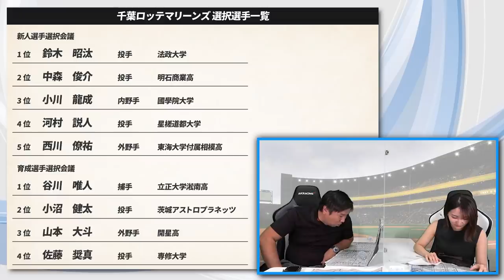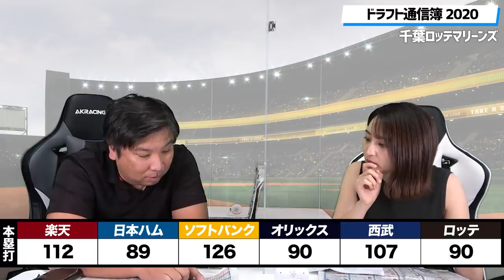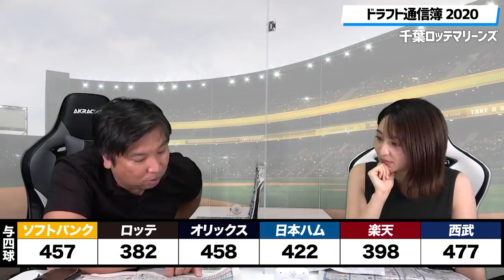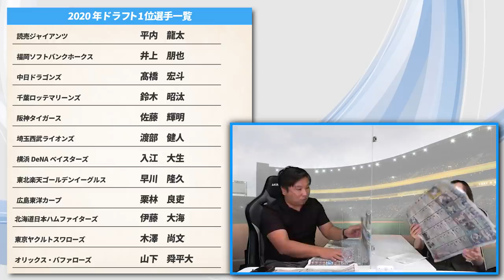【12球団の中で1番…】2020ドラフト後の各チームドラフト通信簿！千葉ロッテ編！